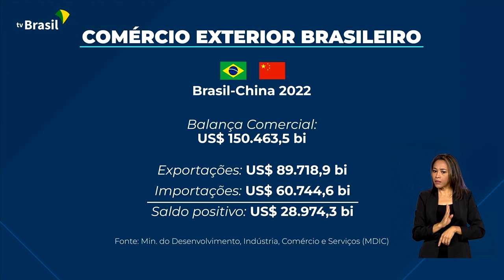Governo | Novos embaixadores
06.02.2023 - O presidente Lula recebeu as cartas credenciais de novos embaixadores que vão trabalhar no Brasil.